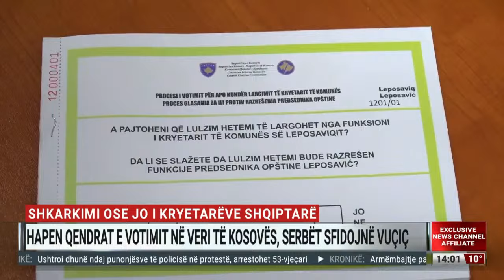Lista serbe trembi qytetarët, KQZ publikon numrin e votuesve në Veri - Edicioni informativ,ora 14:00